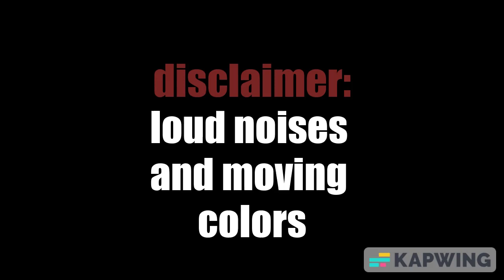[YTP] coronavirus (sh*t is real) - shortened edit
dont mess with her when sh*t is gettin real
FoLLoW cUz i BeT yOu DoNt HaVe A rEaSoN NoT tO